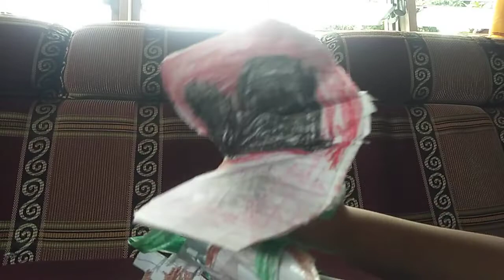paper kermit sings